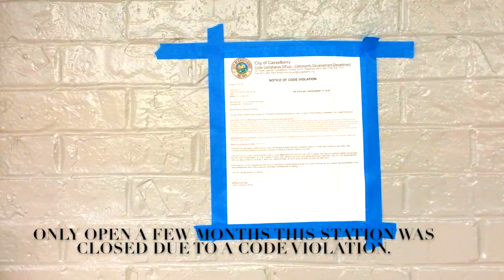"REMAINS" - ABANDONED SUNOCO STATION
This week's "REMAINS" features a newly closed Sunoco Gas Station!